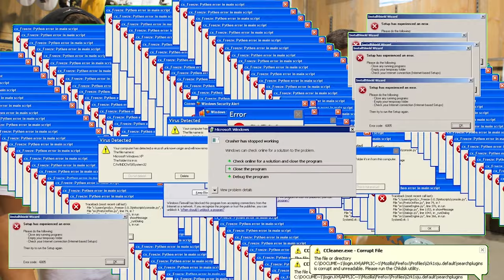Как выбрать скейтборд / лонгборд? Подборный обзор от ПРОрайдера | Алексей Соболев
Всем привет, сегодня в видео вы узнаете как правильно выбрать скейтборд, чем отличаются скейтборды, лонгборды и пенниборды. Что главное в подвеске, колесах и подшипниках.

1:24 - Перед тем как выбрать доску
2:16 - Скейтборд
3:02 - коротко про лонгборды
4:53 - Гибрид лонгборд
6:17 - Лонгборд
11:03 - Круизеры
14:04 - Что выбрать новичку?
14:38 - Хейт между скейтбордом и лонгбордом
17:16 - Карвер
20:29 - Про подвеску
21:49 - Про колеса
24:34 - Подводим итоги. Сравнение всех видов досок